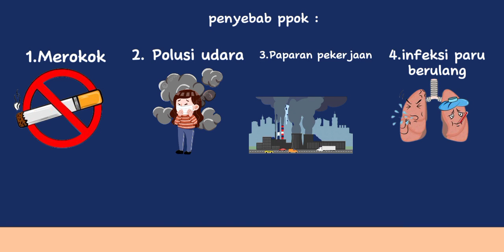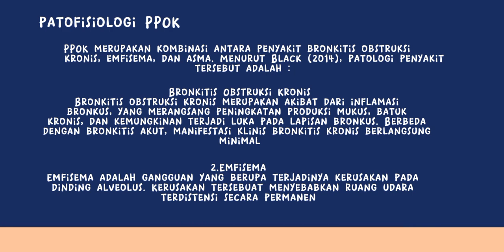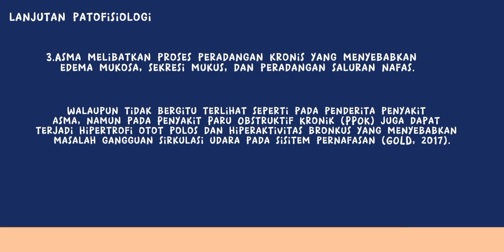Nama : Putri AmaliaNim : AK27221057 Tugas : PPOK